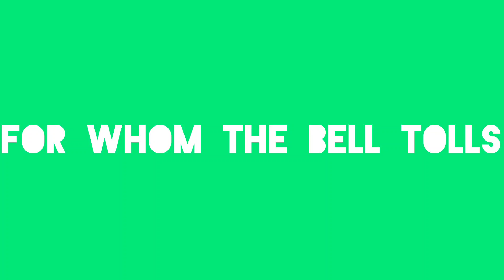June 23rd 2001 for whom the bell tolls title card